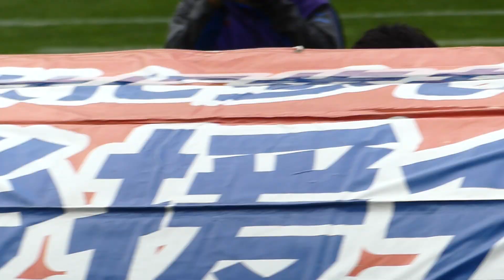2022.04.23 J2 第11節 アルビレックス新潟 vs Ｖ・ファーレン長崎 - タイムアップ後に長崎 エジガル ジュニオ選手と挨拶をする新潟 松田詠太郎選手